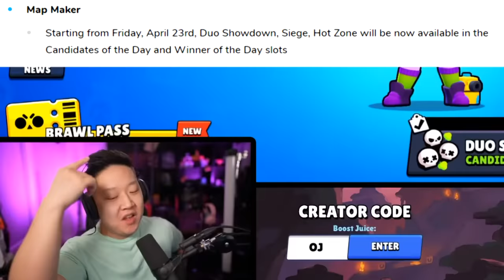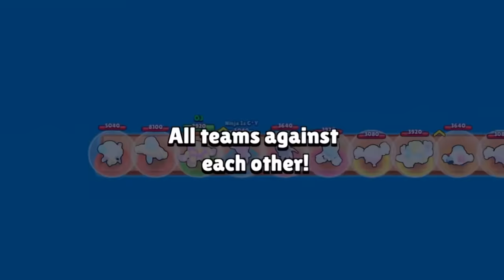Duos Showdown Cube Farming 🍊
Hunting for the best duos showdown maps.